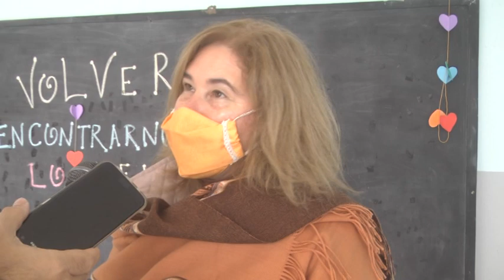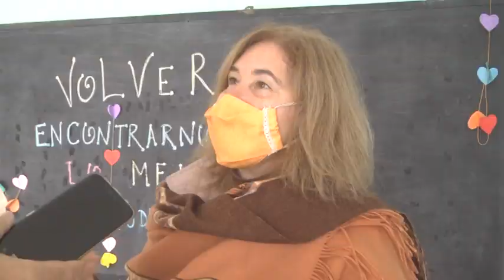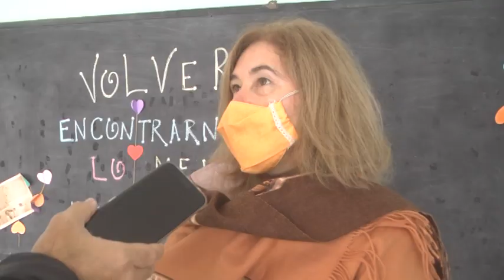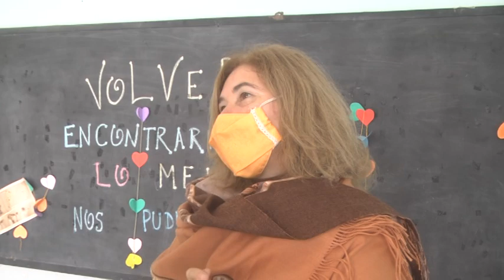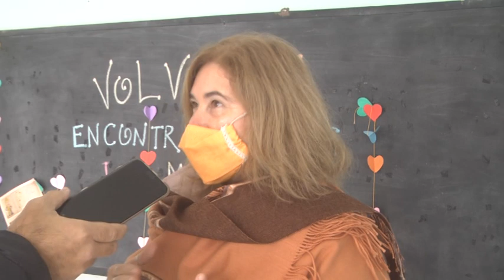CARINA PERREN - VICE DIR. ESCUELA MARIANO MORENO - HOY COMIENZAN NUEVAMENTE LAS CLASES PRESENCIALES